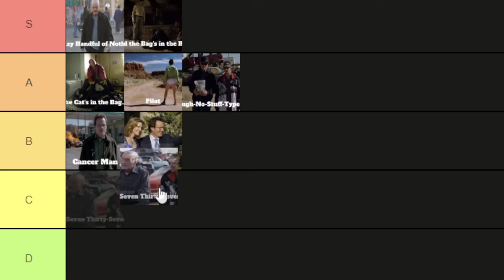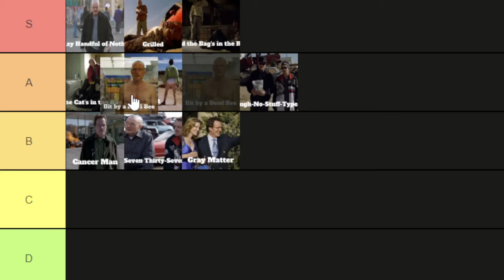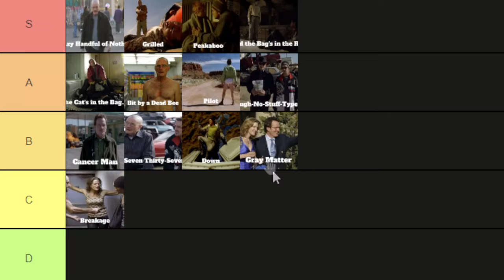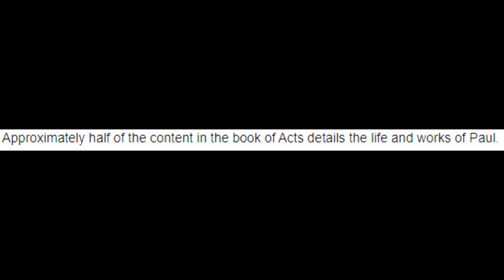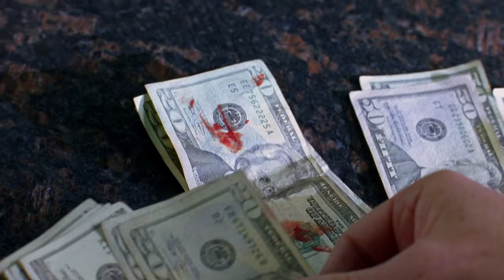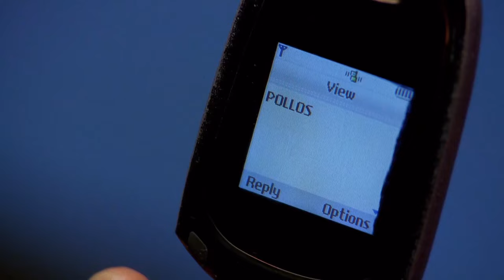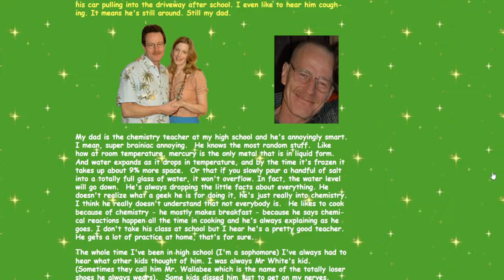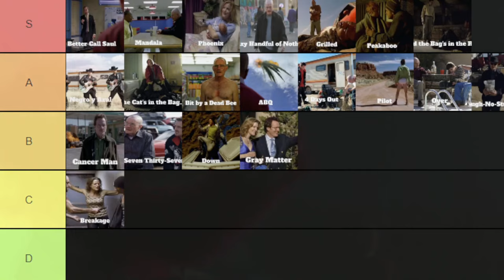Breaking Bad Season Two Tier List - Ranked and Reviewed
Time to continue the Breaking Bad Tier List series on this channel! Today, we'll be going through every single episode of Breaking Bad Season Two, and seeing which episodes will rank where. Which episodes are the best, and which episodes are the weakest? Will there be any hot takes that you might disagree with? You'll just have to watch and find out...

0:00 - S02E01 - Seven-Thirty-Seven
2:00 - S02E02 - Grilled
3:53 - S02E03 - Bit by a Dead Bee
6:10 - S02E04 - Down
8:37 - S02E05 - Breakage
10:33 - S02E06 - Peekaboo
13:45 - S02E07 - Negro y Azul
15:48 - S02E08 - Better Call Saul
19:37 - S02E09 - 4 Days Out
22:04 - S02E10 - Over
25:10 - S02E11 - Mandala
29:39 - S02E12 - Phoenix
35:49 - S02E13 - ABQ
39:32 - Final Thoughts